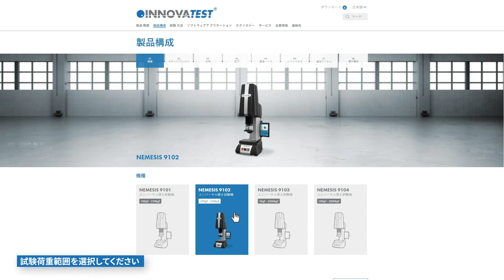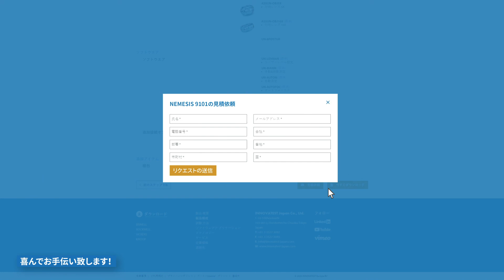INNOVATEST Configurator Explained (JAP)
Experience our NEW easy to use online PRODUCT CONFIGURATOR.  A useful tool to simplify your selection on the hardness testing machine and its available options. Effortlessly download the desired configuration for own documentation or send us a quotation request. We are happy to assist you!